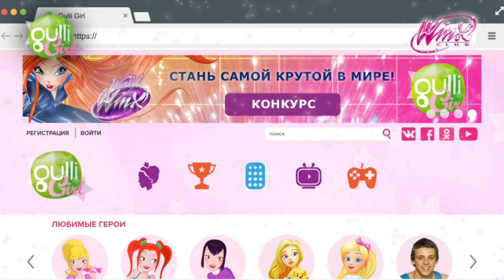Винкс Клуб - Международный конкурс талантов от Winx Club и Gulli Girl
Феи! Пришло время показать свои таланты! С 14 апреля по 15 июня Winx Club совместно с телеканалом Gulli Girl запускают Международный Конкурс талантов. У каждой феи Winx – свой талант, а какой главный талант у тебя?
Принять участие в конкурсе и показать свой талант очень просто:
• Запиши видео с коротким выступлением
• Загрузи его на сайт gulli.ru
• И получи шанс отправиться на Международный Фестиваль Талантов Winx в Италию!